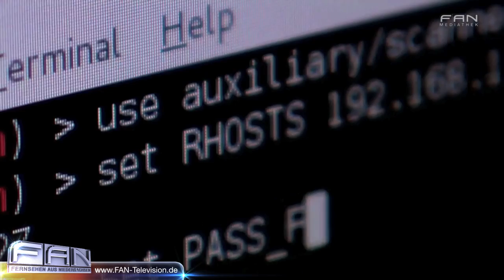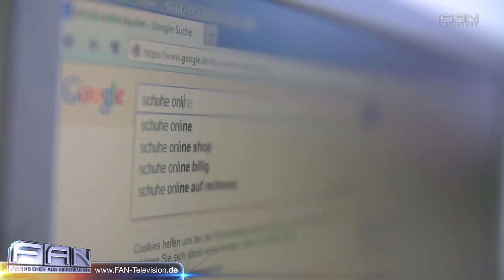tuv sud sec it gmbh datensicherheit im video HD 720p Videofreigabe FAN advanced